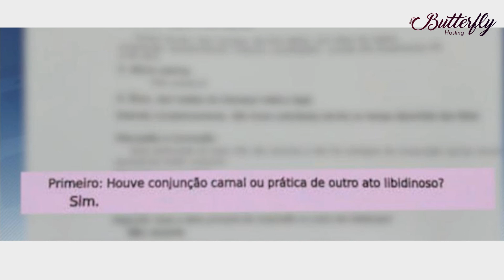A BOA MADRASTA.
A MADRASTA SALVOU A MENINA.